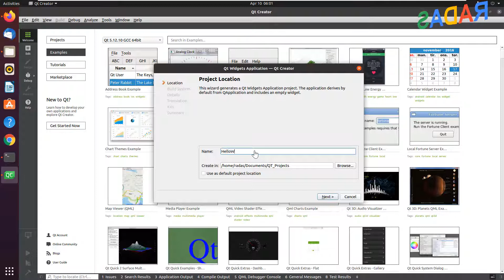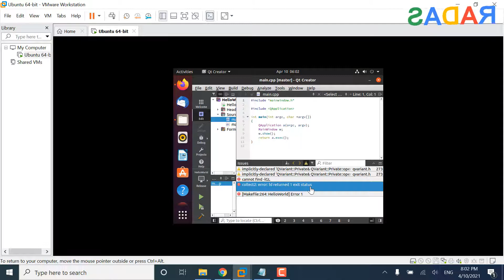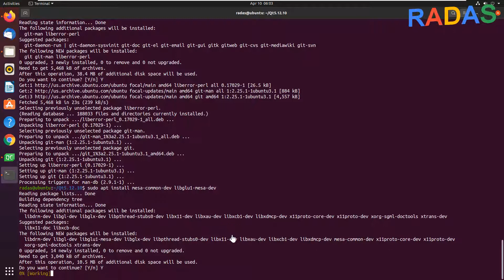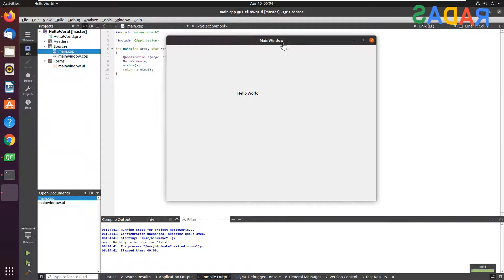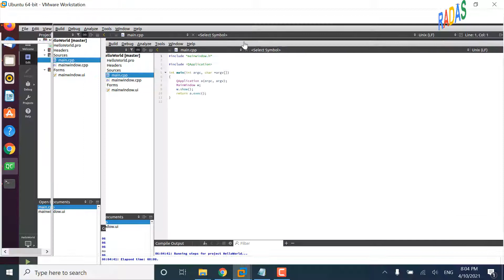Fix “usr/bin/ld cannot find -lGL” Qt Creator on Ubuntu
sudo apt install mesa-common-dev libglu1-mesa-dev

Good lucky!